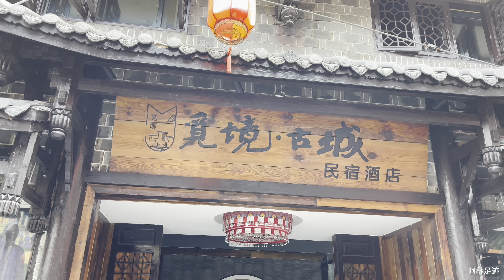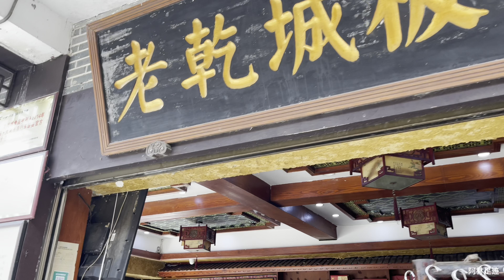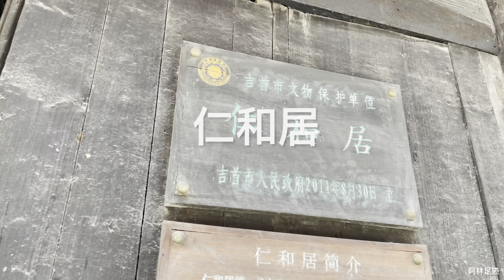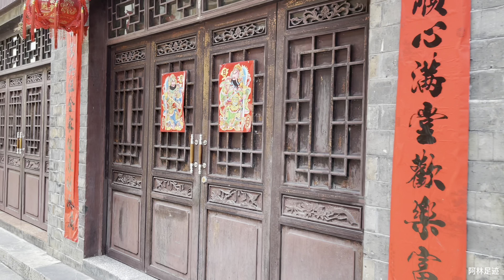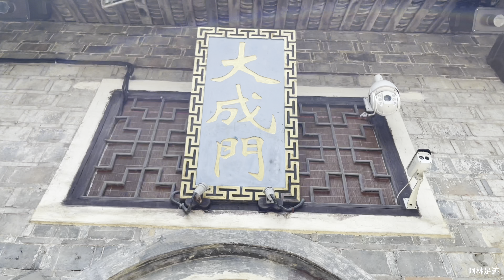中國湖南古城吉首隨拍(4K)(2022)(阿林足跡）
中国湖南古城吉首随拍(4K)(2022)(阿林足迹 )
吉首位于中国湖南湘西土家苗族自治州
1. 00:26  Day1 乾州古城 *
2.  05:04 Day2 矮寨 **
3.  07:01十八洞村 *